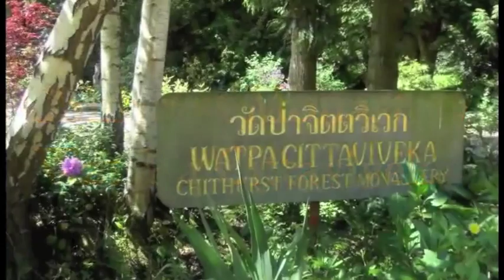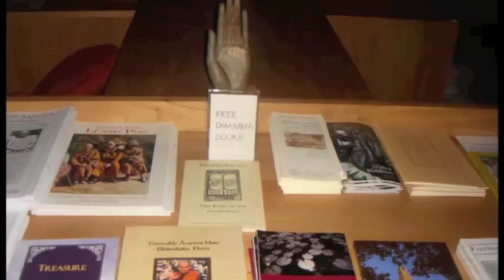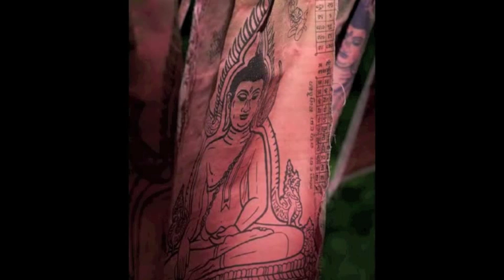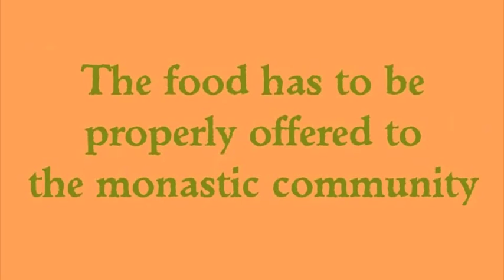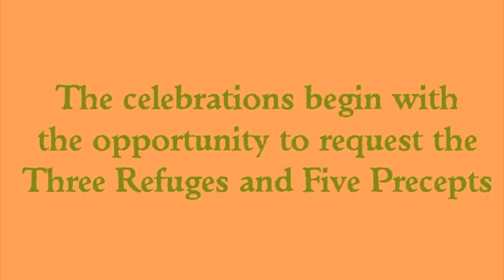International Thod Pha Pa 2009 (Part 1) / Next Thod Pha Pa on 17th June 2012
Wat Pa Cittaviveka at the Chithurst Monastery
Popularly known as Chithurst Buddhist Monastery, is an English monastery in the Thai Forest Tradition of Theravada Buddhism. Established in 1979 by Ajahn Chah and Ajahn Sumedho, it was the founding monastery of the Thai Forest